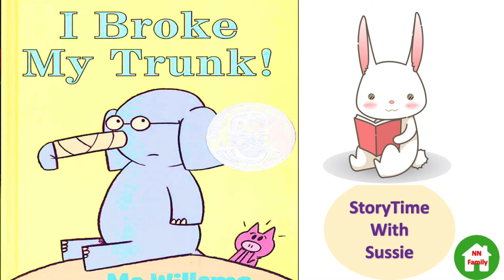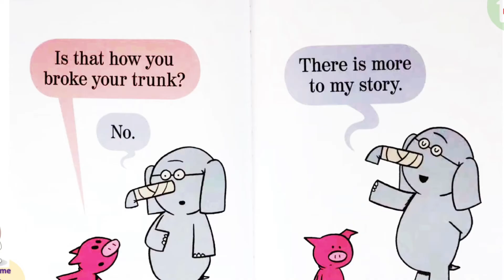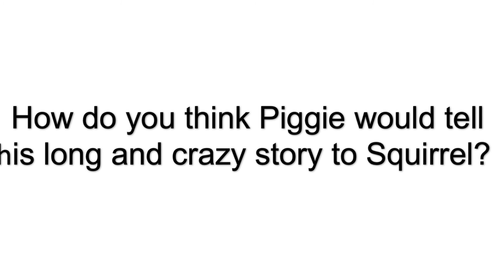I broke my trunk- Mo Willems | StoryTime with Sussie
Có một tin buồn là máy tính vẫn dùng để làm việc của cô Hương đang bị hỏng, không dùng được. Tin vui là bạn Sussie và Bảo Lan rất vui lòng đọc lại mấy cuốn sách Piggie và Elephant. Hai bạn nhà cô Hương vô cùng mê bộ Voi và Lợn này, đọc chưa đủ, các bạn còn muốn phân vai diễn kịch nữa. Hôm nay, ba mẹ con cô Hương lại mời các mẹ và các con cùng đọc một truyện trong bộ Voi Lợn có tên là “I Broke My Trunk” nhé. Bạn Voi làm gãy chiếc vòi của mình, Lợn rất quan tâm muốn biết lý do vì sao. Các con thử đoán xem, tại sao vòi của bạn Voi lại bị gãy?
Trước khi xem video, các con và các mẹ thử nói suy nghĩ của mình xem nhé, chỉ là đoán thôi, không cần sai hay đúng đâu  như vậy các con sẽ hiểu vì sao đây là “a long, crazy” and “funny story” nhé.
Và đọc xong, các con và các mẹ thử vào vai nhân vật Lợn và nghĩ xem nếu mình là nhân vật này, mình sẽ kể lại câu chuyện “long và crazy” của mình cho bạn Sóc như thế nào nhé.
Bản Ppt, các mom có thể down ở đây:
Bộ Voi là Lợn gồm 25 cuốn, mọi người đón xem những câu chuyện vô cùng thú vị của nhà văn Mo Willems với giọng đọc của Suzi và Bảo Lan nhé.